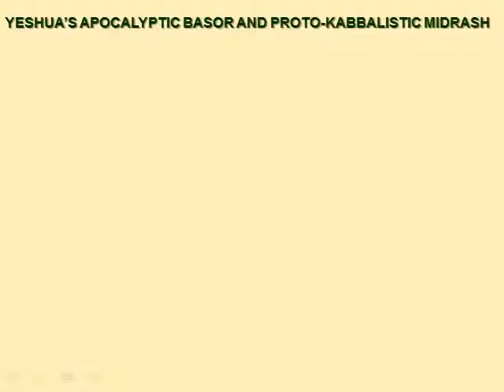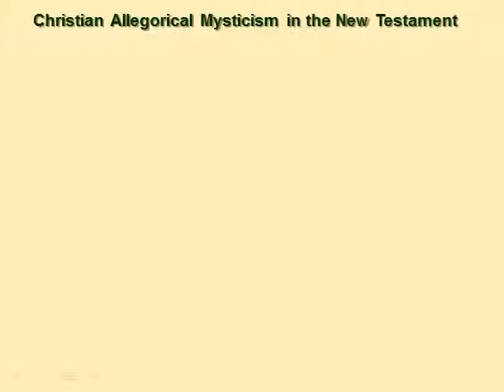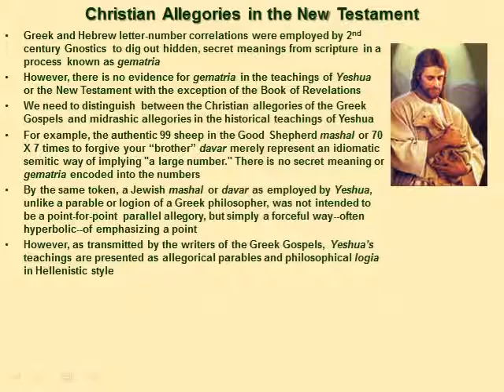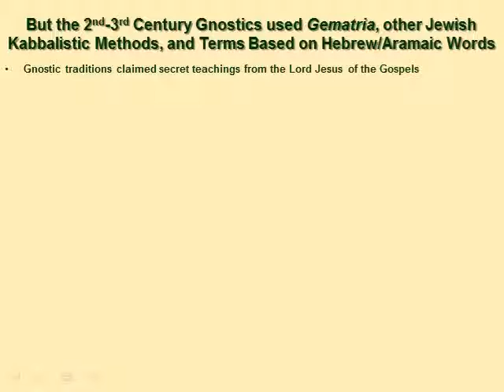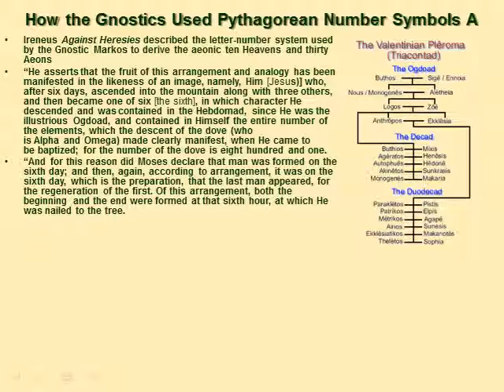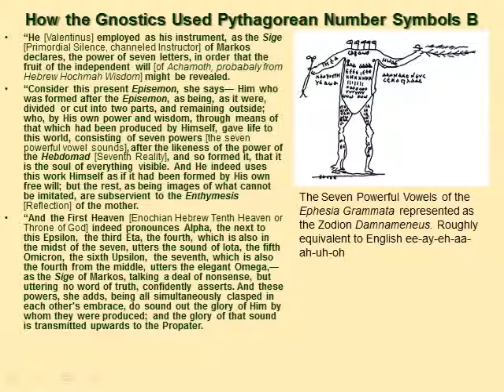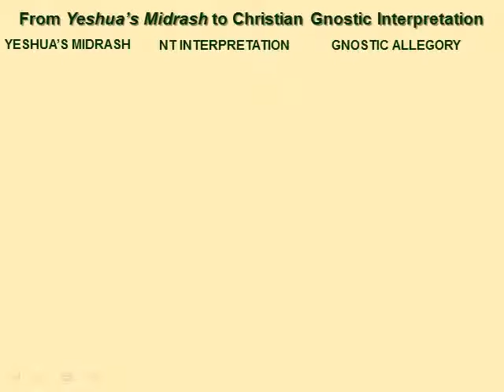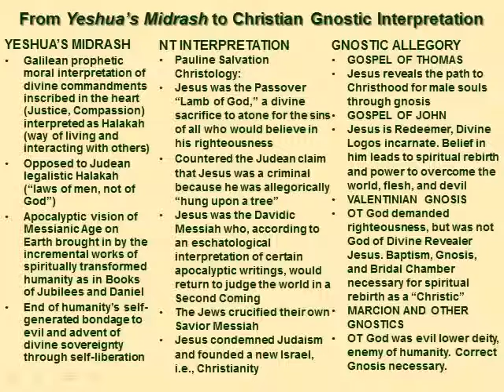New Pre C#7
From Yeshua's kabbalistic midrash through the allegorical interpretations of the Gospels to second-third century Gnostic Pythagorean Greek number-letter gematria.